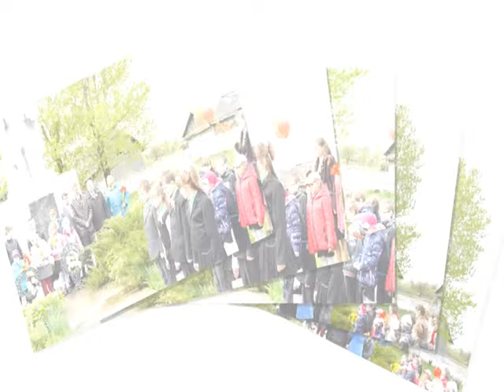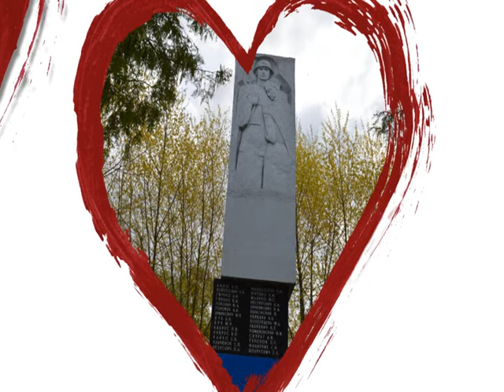Митинг 8 мая 2015 аг. Барсуки Докшицкого района Вит. области, Беларусь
Вахта Памяти. Митинг у памятника "Скульптура воина" 8 мая 2015 года, посвящённый 70-летию Великой Победы